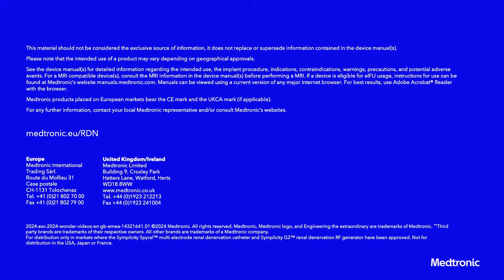ESC 2024 Guidelines: Essential Insights & Renal Denervation Updates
Professors Atul Pathak and Sofie Brouwers delve into the 2024 ESC Guidelines for managing elevated blood pressure and summarise the latest recommendations for renal denervation.
The European Society of Cardiology (ESC) now includes renal denervation (RDN) as a class IIb recommendation, providing a safe and effective complementary option to control blood pressure.¹

This video is a must-watch for healthcare professionals looking to stay informed about the latest developments in cardiovascular care and hypertension management.

¹ McEvoy JW, et al., European Heart Journal, ehae178, DOI: 10.1093/eurheartj/ehae178